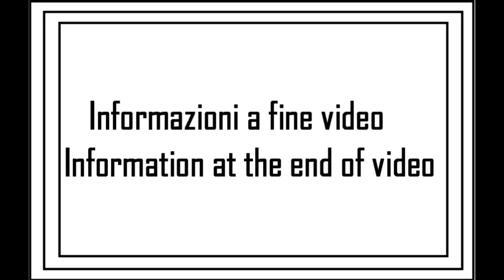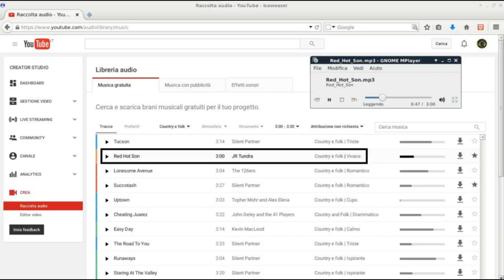I miei giri in AUTO: viaggio 07 (13su24)